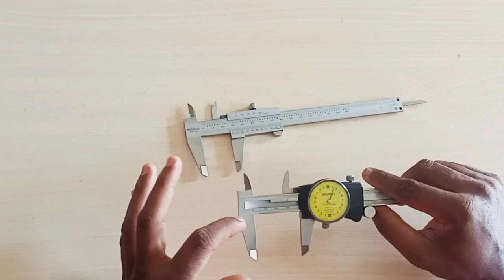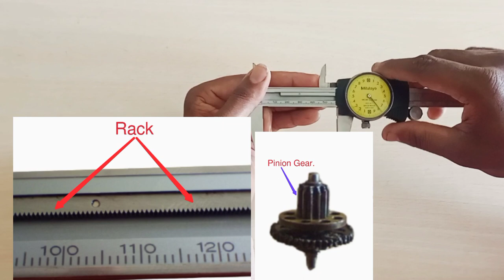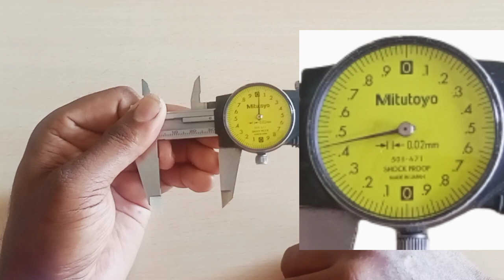How To Measure Reading on Dial Vernier Caliper.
How To Measure Reading on Dial Vernier Caliper.|How To Use Dial Vernier Caliper in Hindi

📺My YouTube Channel Details:

Govind Techno Guruji

Criticism, Comments, News reporting, Teaching, Scholarship and Research.